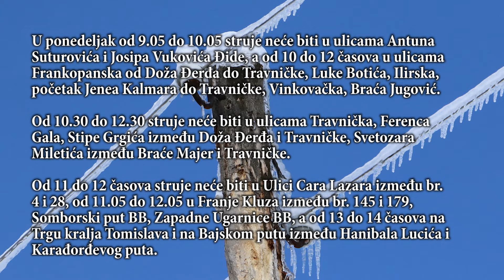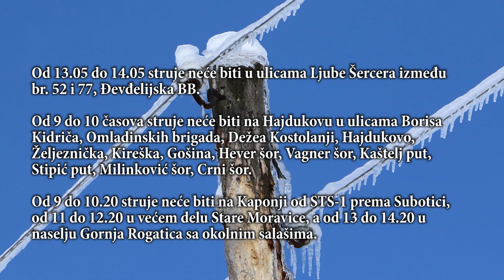Isključenja struje za ponedeljak, 31. januar